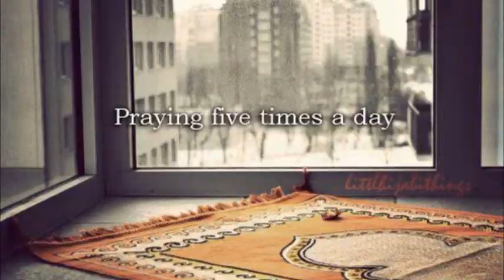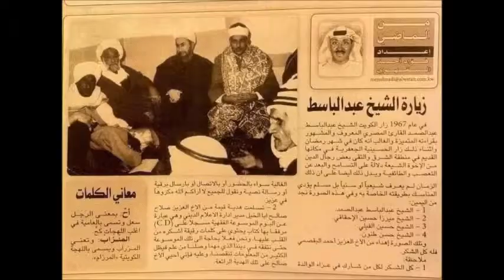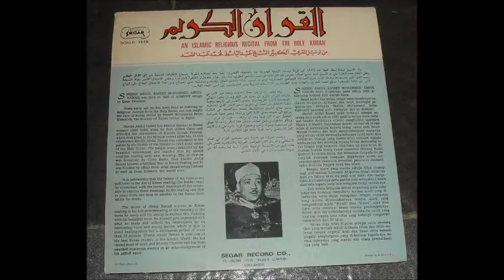surat al ghashia (syria 1959)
abdulbasit abdussamad